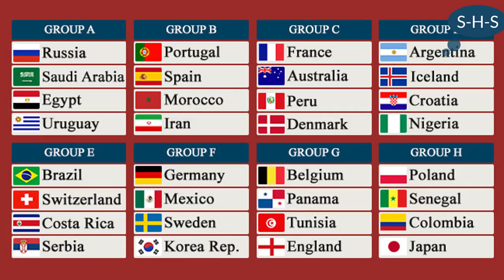World cup Russia 2018 Draw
tirage au sort de la coupe du monde 2018 en russie